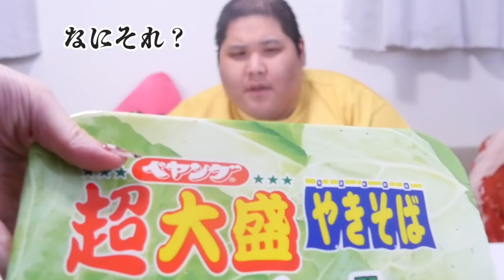【50倍】 ペヤングマシマシキャベツを更にマシマシ×１０させてみた結果…！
〒107-6228 東京都港区赤坂9-7-1　恭チャンネル宛